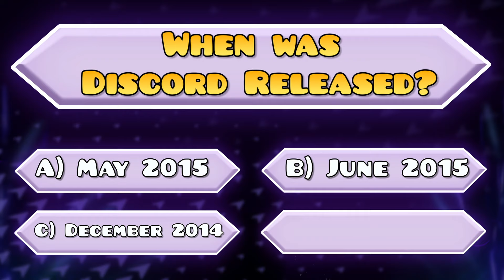Daily Geometry Dash 2.3 Update: Day 29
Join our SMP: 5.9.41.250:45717